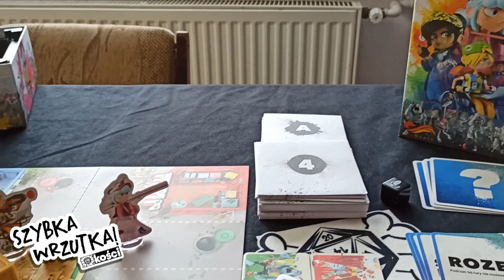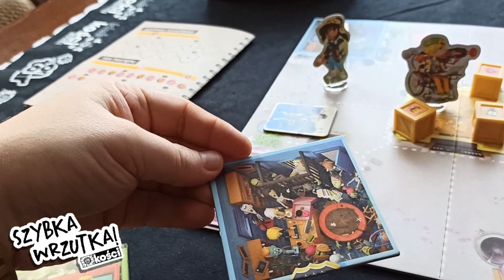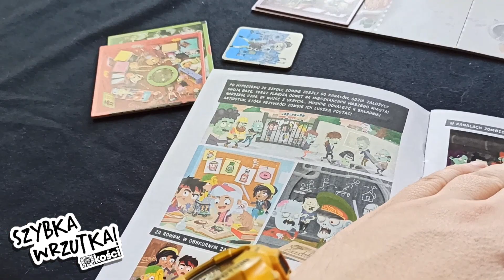Szybka Wrzutka - Zombie Teenz: Ewolucja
W Zombie Kidz ratowaliśmy szkołę przez zombiakami! Teraz czas oczyścić miasto w drugiej części rewelacyjnej gry planszowej - Zombie Teenz!

Tytuł: Zombie Teenz Ewolucja
Wydawnictwo: Foxgames
Liczba graczy: 2-4
Czas: 15-25 min
Wiek: 8+